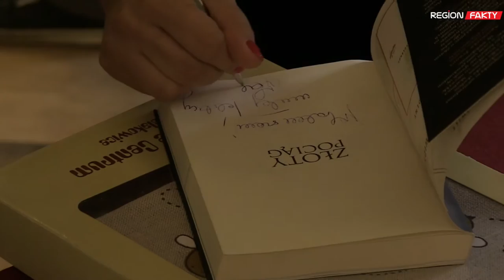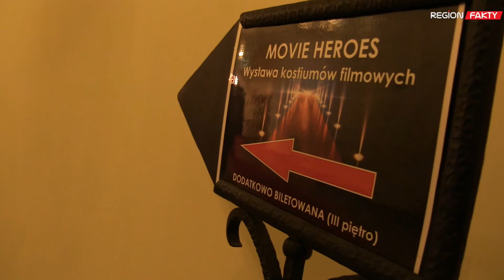Festiwal Tajemnic wokół „złotego pociągu”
IV Dolnośląski Festiwal Tajemnic trwa na Zamku Książ. Jednym z najważniejszych tematów podejmowanych w dniach 13 i 14 sierpnia na spotkaniu badaczy, podróżników i miłośników historii jest „złoty pociąg”. W trakcie wydarzenia poruszone są także wątki związane z eksploracją, dzieje dolnośląskich zamków i pałaców oraz cennych depozytów, które wciąż czekają na odkrycie. Nie brakuje również widowiskowych rekonstrukcji historycznych i ciekawych wystaw m.in. szpitala polowego, lamp naftowych czy filmowych kostiumów.